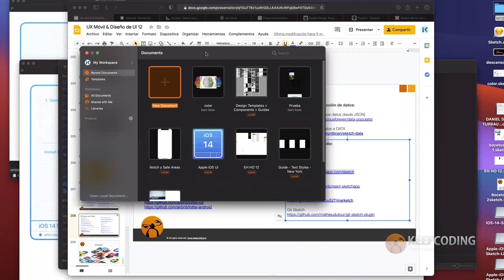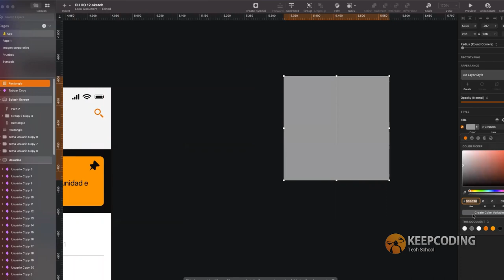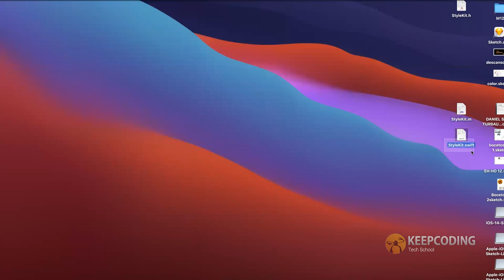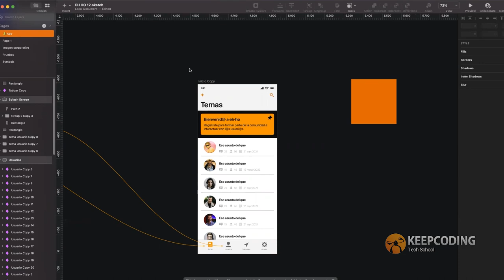¿Qué es PaintCode y cómo funciona?